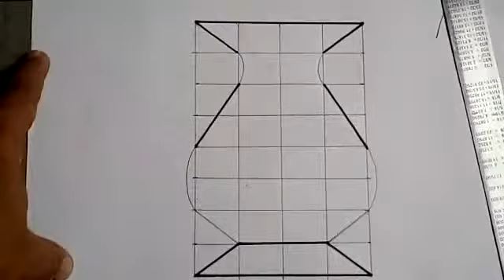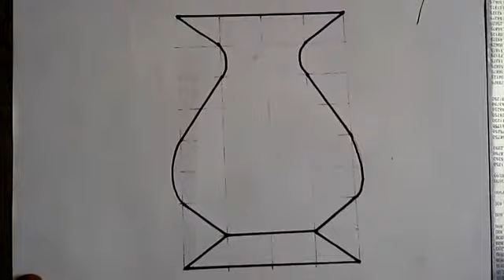Oil pastel Flower pot || part 2 || art collection and study